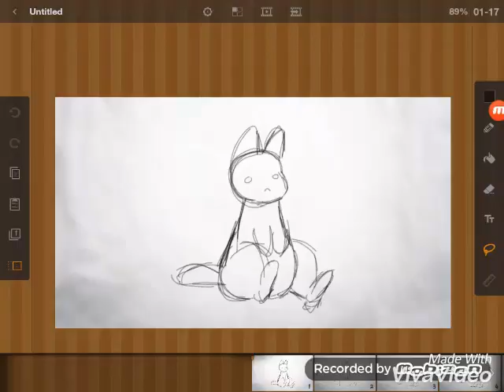Cat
For morgan
Sorry that it's short I'm  just tired